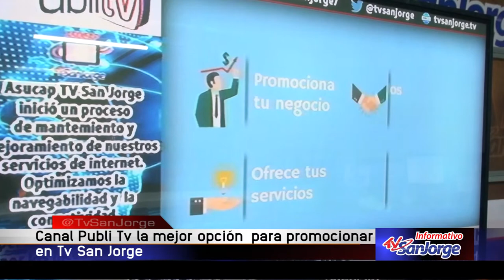Canal PubliTv, la mejor opción para promocionar en Tv San Jorge